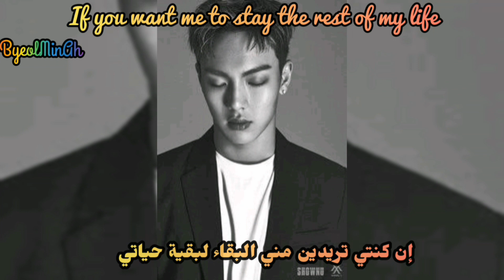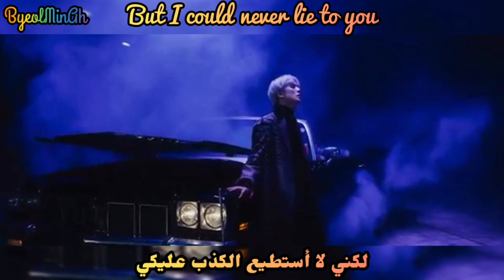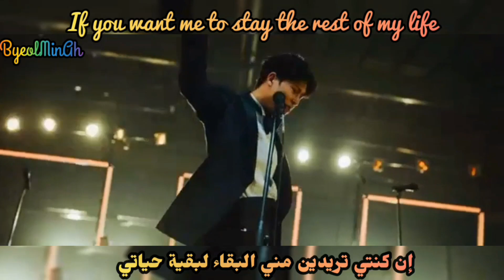Monsta X _middle of the night(Arabic&Eng) lyrics (FMV)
Hi..Monbebes🖐
This is Arabic and English lyrics of MonstaX song
 We all still miss Wonho and want he back

Monsta X (몬스타엑스).. middle of the night..(Ara&Eng) lyrics
 By:ByeolMinAh
All right administered by
 (SONG MUSIC ENTERTAINMENT) "Epic Recording,a dvision of SONY MUSIC ENTERTAINMENT"
 ARTIST:MONSTA X(몬스타엑스) TRACK:MIDDLE OF THE NIGH
 ALBUM:ALL ABOUT LUV
 YEAR:2019